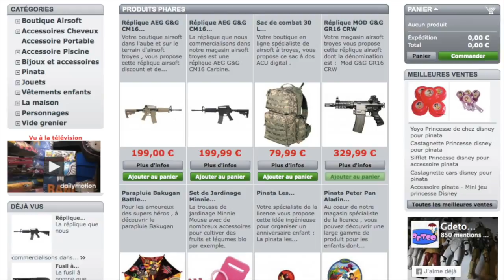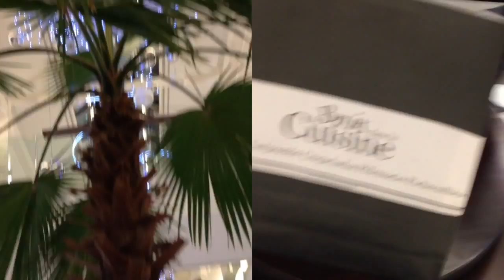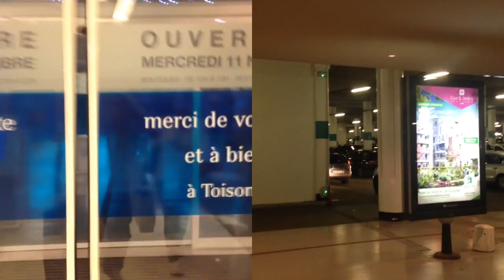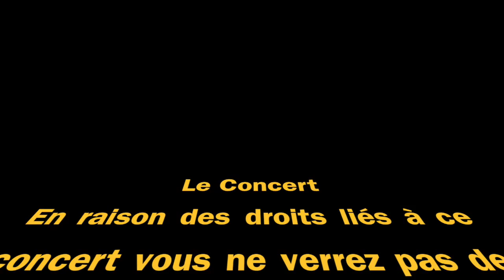Direction Dijon pour la Toison d'or et le concert de Stephan Eicher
Notre blog voyage vous propose de découvrir notre visite à la toison d'or en attendant le concert de Stéphane Eicher